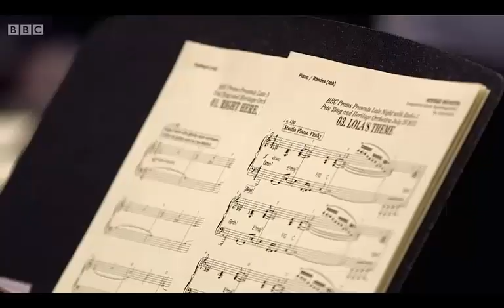BBC Radio 1 Ibiza Prom Behind The Scenes with The Heritage Orchestra